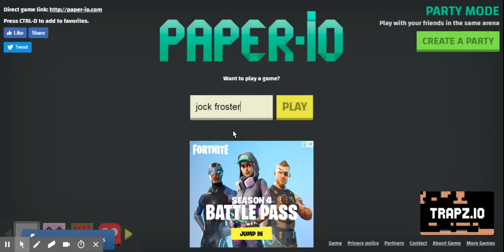Paper.io Jock Froster